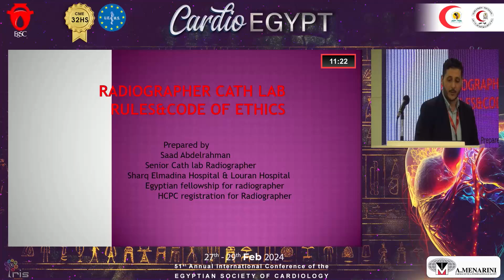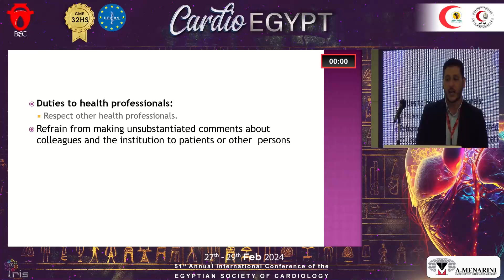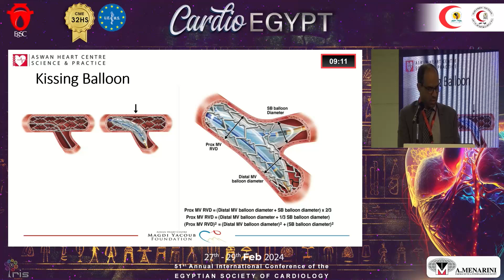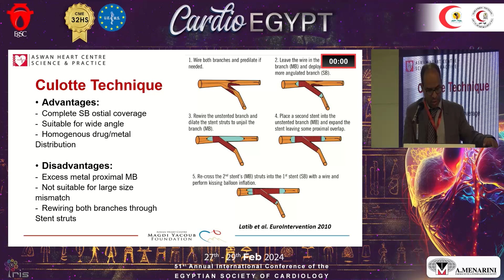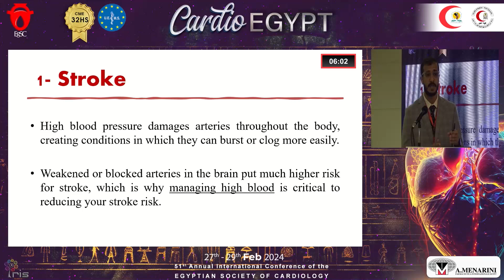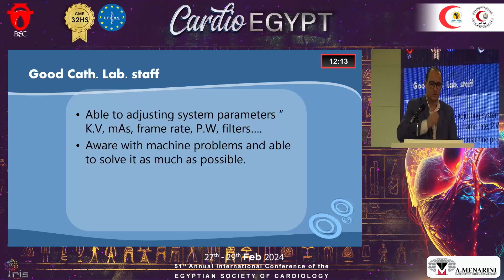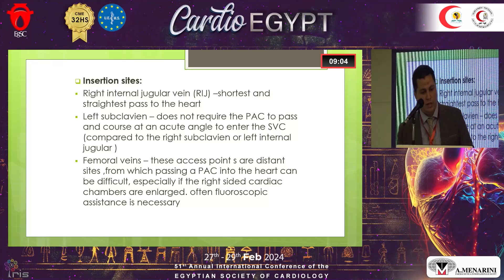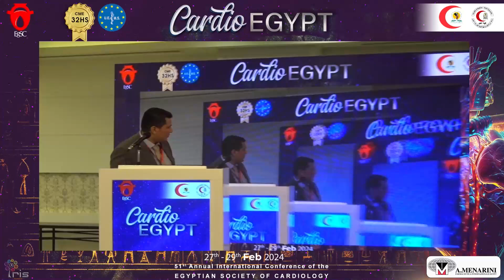CardioEgypt 2024 - Cairo Hall - Day 3 - Session 3 & 4 -Tech Nurse Session I